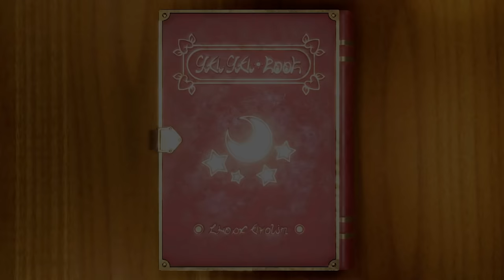Mario Party Switch - The Hot Lucky Minigames - Mario and Peach vs Luigi and Daisy